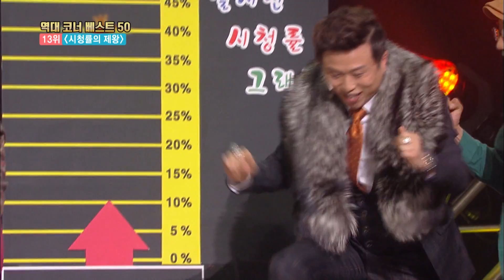The King of Ratings | 시청률의 제왕 [Gag Concert / 2020.03.14]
▶Full Episodes